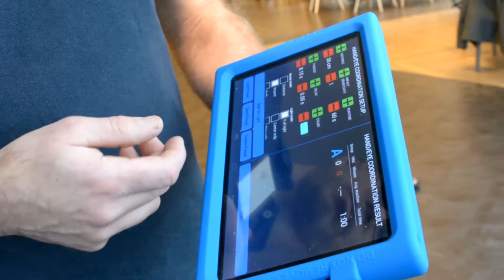Digitale Speeltuin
In samenwerking met Viditour konden medewerkers mét hun kinderen spelen in de digitale speeltuin. Stopmotion film, VR brillen en 360 graden fotografie, voor ieder wat wils om mee te 'spelen'.